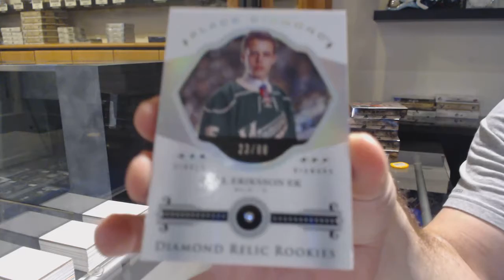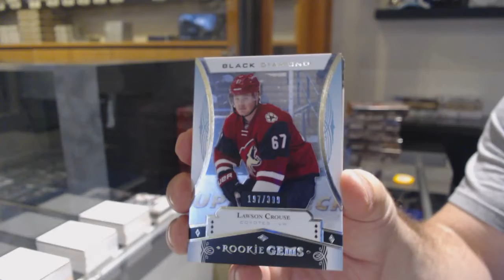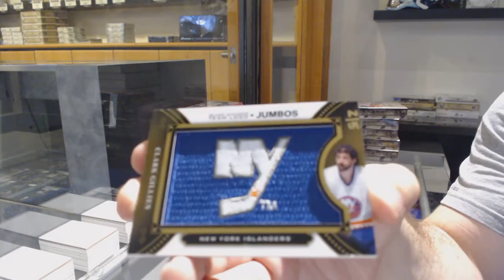16-17 Upper Deck Black Diamond Hockey 2 Box Break - C&C GB #12,123